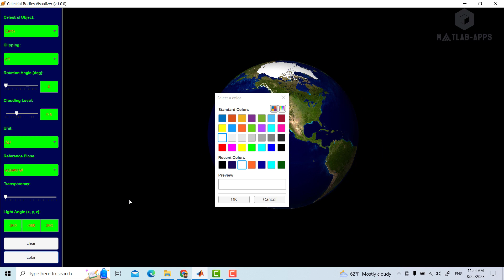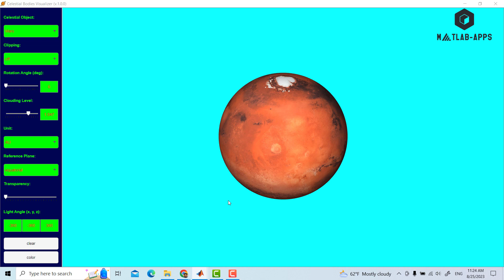How to Create MATLAB Application to Visualize Celestial Objects! Explore the Wonders of the Universe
Full MATLAB App Designer Project: Celestial Objects Visualizer | Explore the Wonders of the Universe

Welcome to our captivating video showcasing the extraordinary world of celestial objects! In this visually stunning presentation, we invite you to embark on a mesmerizing journey through our solar system.

Our innovative app allows you to delve into the celestial realm and visualize a wide array of popular celestial objects. From the radiant Sun to the enigmatic Moon, from the swift Mercury to the alluring Venus, and from the majestic Earth to the captivating Mars, you'll witness these celestial bodies come to life like never before. But that's not all! Prepare to be awestruck as you explore the magnificent gas giants Jupiter and Saturn, and marvel at their intricate details and breathtaking beauty.

With our app, you hold the power to manipulate and interact with these celestial objects. Rotate them, zoom in or out to observe finer details, and even alter the background color to suit your mood. Take control of the light angle and clipping of the figures to enhance your viewing experience and uncover hidden wonders.

For Earth enthusiasts, we offer a unique feature that allows you to visualize our planet in remarkable detail. Enable the display of clouds, adjusting their level of coverage and density, and witness the Earth's majestic atmosphere come alive before your eyes.

Designed with school students in mind, this app serves as a remarkable educational tool. It offers a captivating and interactive way to learn about celestial objects, igniting curiosity and fostering a deeper understanding of our universe. Moreover, it serves as an excellent undergraduate project, showcasing the potential for further expansion and development by graduate students who wish to delve into more advanced features and capabilities.

Beyond its immediate application, this app incorporates a plethora of useful tricks and techniques that can be leveraged in the creation of other sophisticated applications. Unlock the secrets behind its seamless visuals and gain valuable insights into the intricacies of app development.

Please note that this video presents the final product. You can download the project and unlock its full potential. Prepare to embark on an awe-inspiring journey through the cosmos and witness celestial objects like never before. Don't miss out on this extraordinary opportunity!